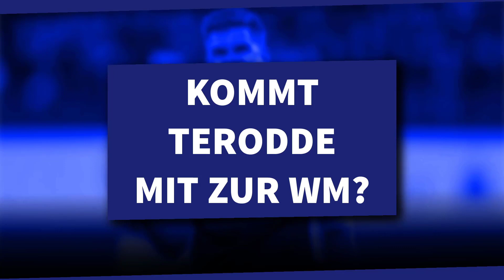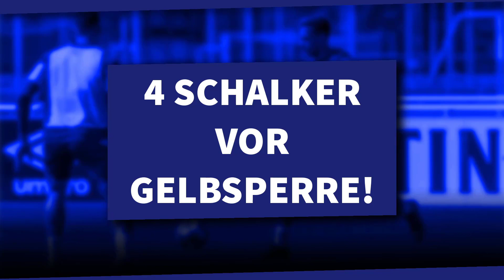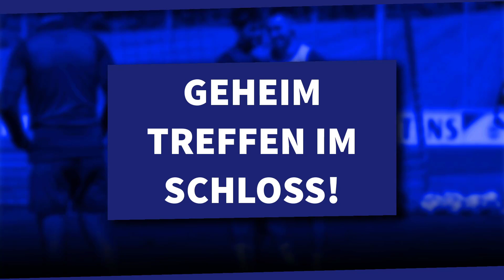Sobottka zu Schalke? • Itakura zu teuer? • Terodde zur WM? | Schalke NEWS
Heutige Themen:
00:00 Schalke News 039
00:12 Aufstiegsfeier mit den Eurofightern?
01:59 Kommt Terodde mit zur WM?
03:49 4 Spieler vor Gelbsperre
05:53 Unruhe durch Tönnies?
07:33 Geheim-Treffen im Schloss
09:17 Itakura zu teuer?
11:21 Sobottka zurück zu Schalke?